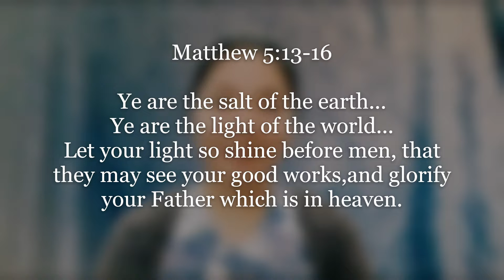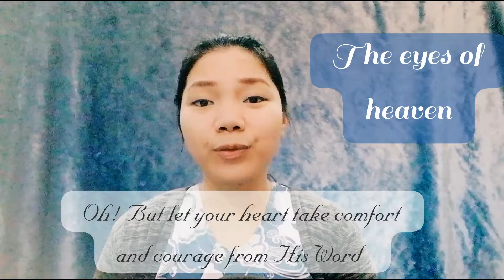Eyes of heaven with Lyrics | HYMN Alto || Kine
Song title: Eyes Of Heaven
(The Booth Brothers)